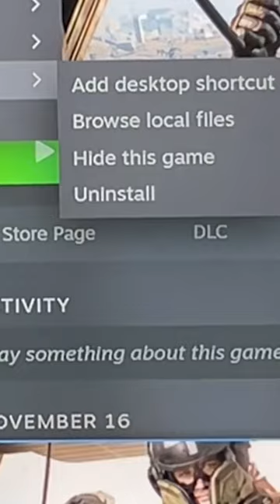Vlog 29: November 22'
Medium:
Medium.com/alkanegaming

New Setup 5/24/22
Premier Rush
Nvidia ASUS Dual RTX 3060 12GB
G.SKILL Royal 32GB 2x16 VRAM
Phanteks P400A ATX Mid-Tower Case
Logitech G-300S 9-Button Wired Gaming Mouse
Logitech G-213 Prodigy Gaming Keyboard
Nexigo 1080 N60 Webcam
Blue Snowball (White) USB Microphone
Logitech Z-213 Multimedia Speakers/w Subwoofer
SAMSUNG 4K UHD 36" Monitor
Turtle Beach Stealth 600 Gen 2 Gaming Headset (Black)
Senheiser Studio Recording Headphones

Xbox Series S Games:
Battlefield 2042
Division 2